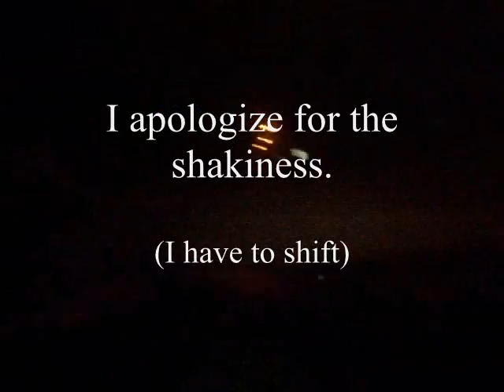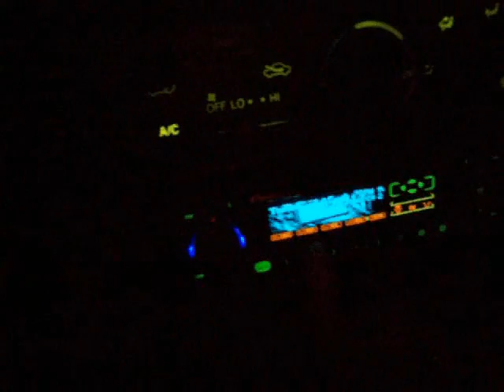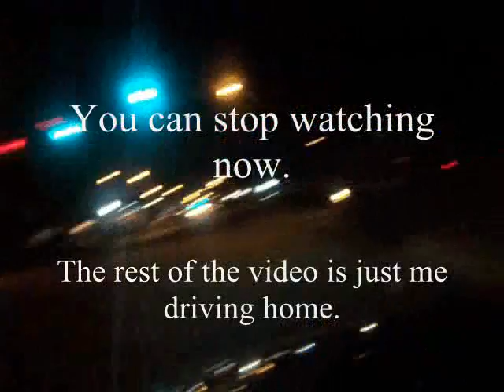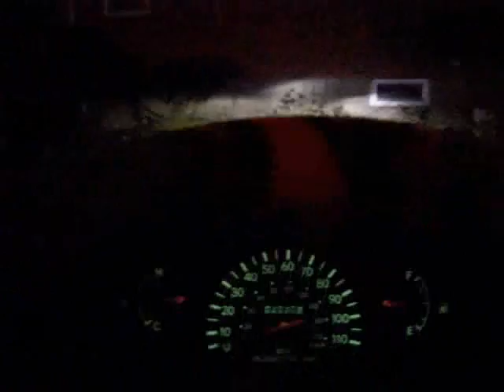Dreams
Hang in there...the payoff is sooooo worth it!

I just had to share this most excellent place with the world.  Sorry, no Koopa in this vid.